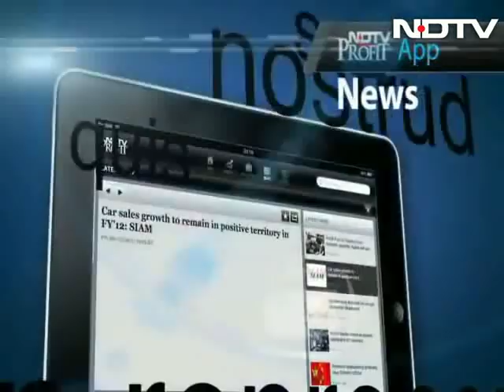Babri Masjid demolition: 20 years later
As the issue of Ram temple takes a backseat politically, we focus on the ripples of the Babri Masjid demolition which had its lasting effect on the new generation of people in Ayodhya.